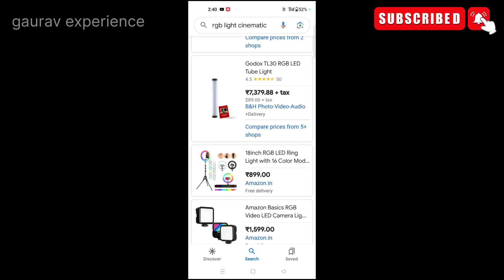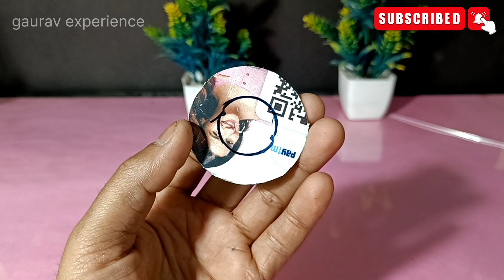RGB light | cinematicgraphy RGB light | videography | photography RGB light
# cinematicgraphy

tag.

video link.

how to make generator using cooler water pump| Dc 12 votl into 220v ac generatorHow to make cooler

सिर्फ ₹5 में  LED tester बनाएं दीया देखें कैसे? led tester kaise banaye || how to make les